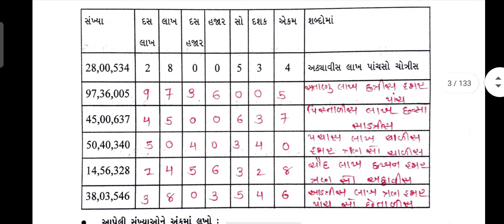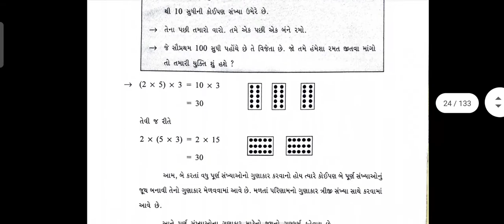std 7 maths bridge course ch 1 to 7 | 13 july 2021 EP 10 | dhoran 7 ganit gyansetu solution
standard 7 maths ch 1 to 7 bridge course gyansetu solution EP 10

dhoran 7 ganit gyansetu july 2021 solution

1) bridge course gyansetu std 7 maths solution
2) july 2021 gyansetu bridge course dhoran 7 ganit
3) solution gyansetu bridge course
4) how to solve gyan setu
5) std 7 maths gyansetu solution
6) dhoran 7 ganit bridge course gyansetu july 2021 solution